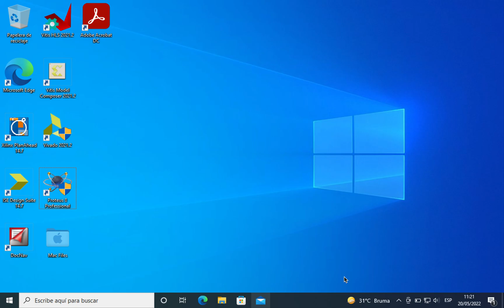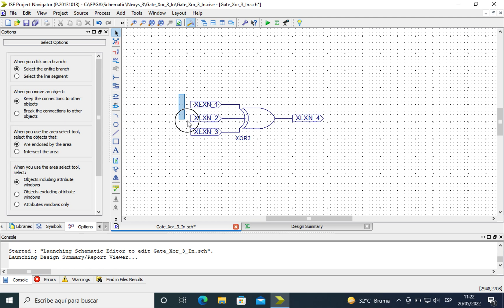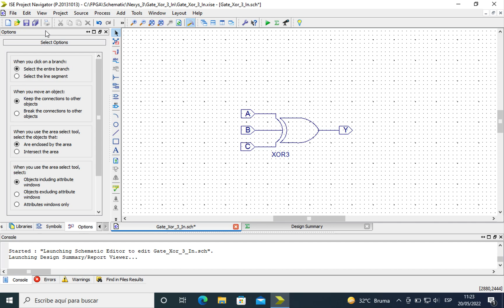Compuerta Xor 3 Entradas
En Este Video Se Muestra Como Implementar Una Compuerta Xor De 3 Entradas En Una Tarjeta Nexys 3 Utilizando El Software De Xilinx